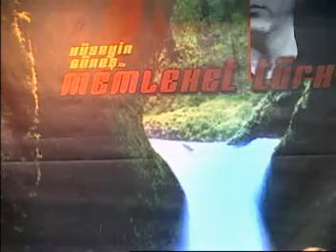Hidir Kutan Sunam